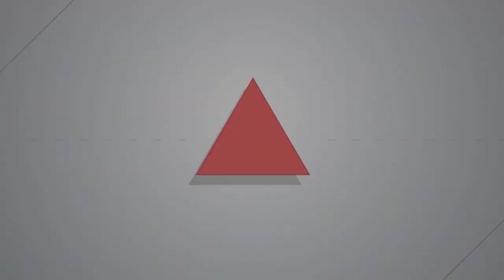【燦爛時光會客室】第418集｜校園「微歧視」 是常態？還是意外？｜專訪 蕭唯善｜20230521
台中一中的學生在校慶園遊會以諧音梗作為攤位主題，並在社群網路上宣傳，被外界質疑是歧視原住民，引發軒然大波，台中一中校長隨即道歉，也表示願意承擔相關責任並接受懲處。
儘管在中學早已實施多元文化與人權教育，這類的「微歧視」仍然層出不窮，事情發生不久後，更有多篇納粹符號貼文被張貼在學校匿名粉專。多名立委提倡盡快修《反歧視法》，以法律改革落實族群平等。本集《燦爛時光會客室》邀請到文華高中公民與社會科教師蕭唯善老師討論為何「微歧視」層出不窮出，校園該如何實踐多元與人權教育？
製作人、主持人：管中祥
企劃製作：管中祥
影片後製：鄭綺元
製圖宣傳：吳容璟
Podcast 製作：王翔宥
本集合作協力：高中公民與社會學科中心